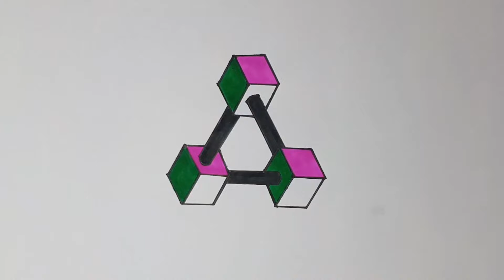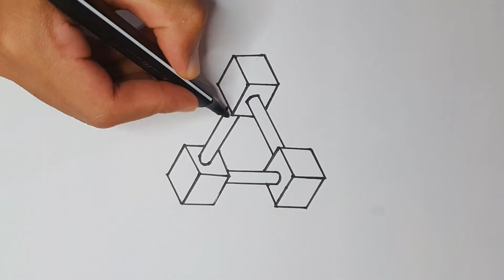relaxing art 3D optical illusion drawing vector illustration step by step 3D drawing Art 2022.